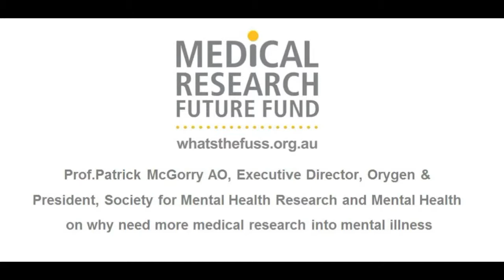Prof. Patrick McGorry AO, Professor of Youth Mental Health